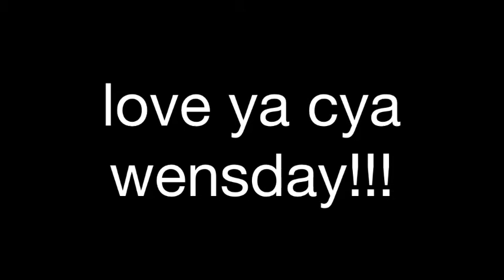Scott"s corner:who you gonna call?...Justin beiber?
basicly discuss upcoming videos